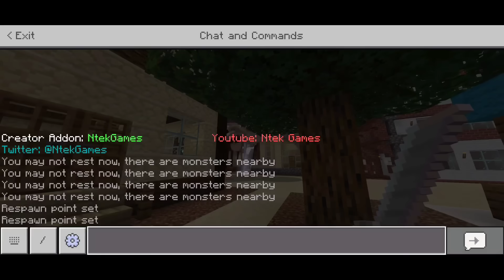Attack On Titan sa Minecraft PE | Grabe ang lakas ng Colossal Titan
Zzzzuupp Ikiguys Maraming SALAMAT SA SOLID NA SUPORTA. Salamat ng madami sa suporta. Tara talunin natin ang Titan dito sa Attack on Titan sa Minecraft PE. MASAYA TOH SOBRA YEAAAHH!!! Panoodin nyo buong video ENJOYY!

REMEMBER TO ACTIVE EXPERIMENTAL GAMEPLAY
TO ACTIVATE THE ADDON

•CREDITS:YogaGamink

PLS
SUBSSCRRIIBEEE!